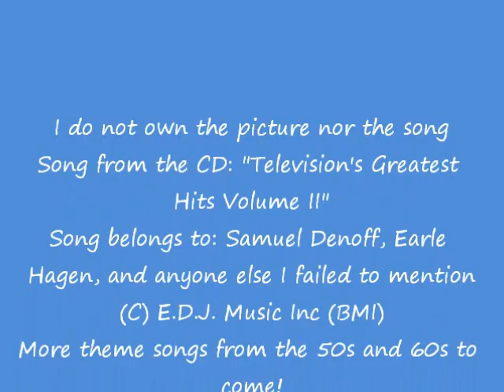Theme Song to That Girl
*See video for copyright and ownership information*
Song from the CD: "Television's Greatest Hits Volume II".